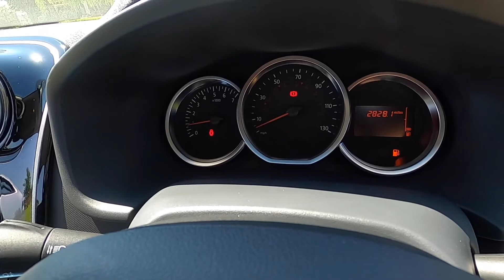2019 Dacia Sandero Stepway Techroad silver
2019 (69) Dacia Sandero Stepway Techroad silver for sale at Norfolk Cars.  Air conditioning, Cruise control, Alloy Wheels, Roof Bars, Touch Screen Satellite Navigation, Digital Radio, & Bluetooth connectivity.